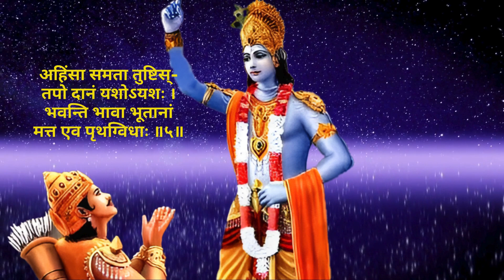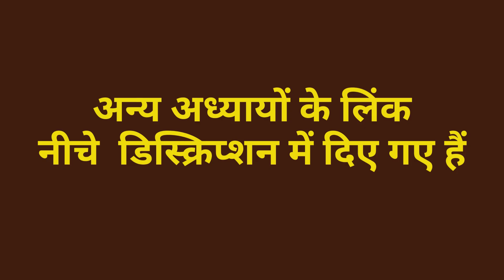श्रीमद भगवत गीता सार- अध्याय १० || Shrimad Bhagawad Gita || Neeraj Rai